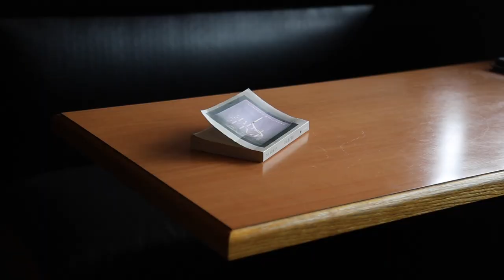"Booth For One" | A No-Dialogue Short Film By Max Jones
Directed by: Max Jones
Music composed and recorded by: Max Jones
Shot & Edited by: Max Jones

Boy 1 played by: Arrow Sandler
Girl 1 played by: Jessy Ye

A digitallydiplomatic production.